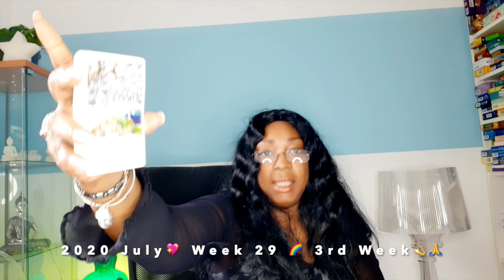CANCER Walk away! Karmic justice 💖 WEEK 30 🙏💫 WEEKLY READING JULY 20-26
Kathye